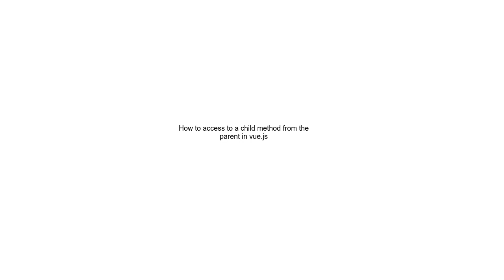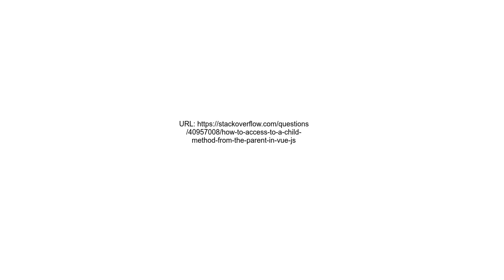How to access to a child method from the parent in vue js